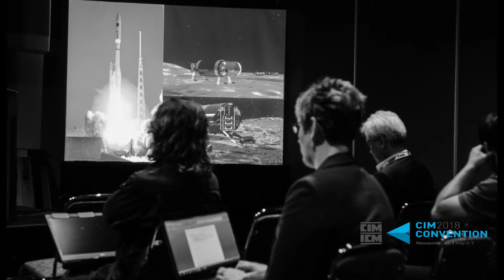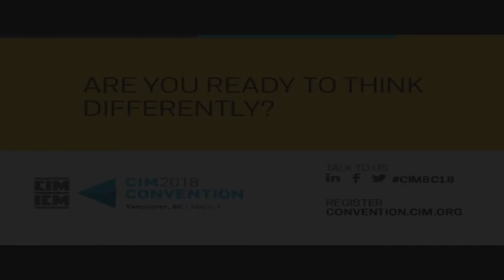Édith Garneau Talks Mining and Indigenous Rights, Knowledge and Relation-Building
Ms. Édith Garneau, a Political Science Professor and Indigenous-Aboriginal Specialist, has been working for close to 23 years with Indigenous peoples. She is specialized in activities and relationships involving governance and inclusion of minority groups and communities (Indigenous, women, and ethnic groups) within projects. Her post-doctoral research (Chicago) focused on the work of the UN Permanent Forum on Indigenous Population and the right to self-determination (Geneva, New York).

Listen in as we chatted about the importance of inclusion, consultation, and building mutually respectful relationships between mining operations and Indigenous people.